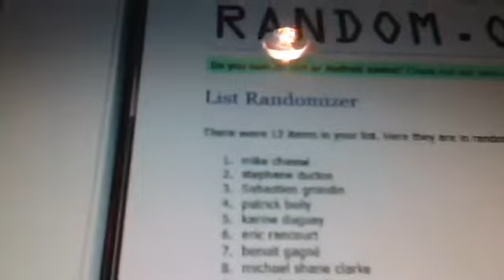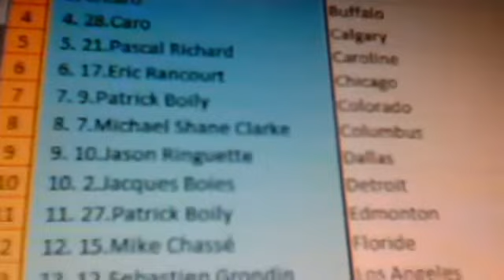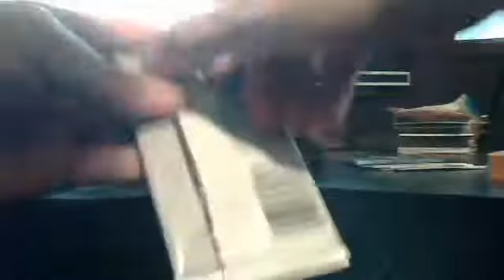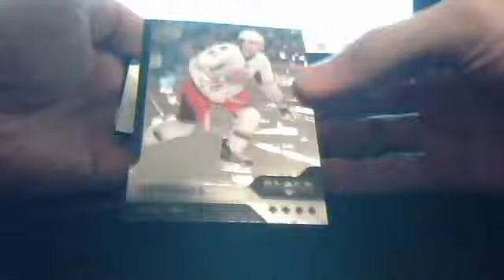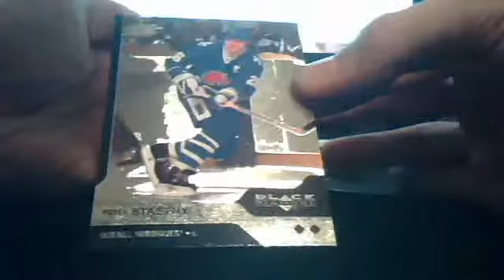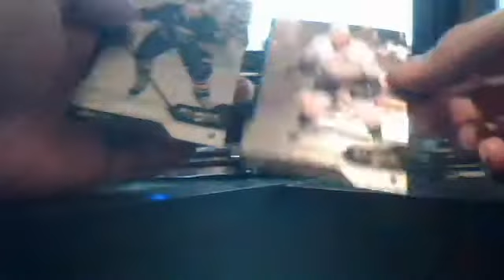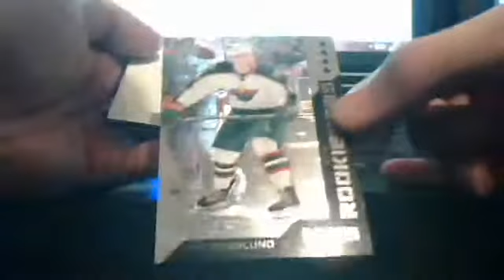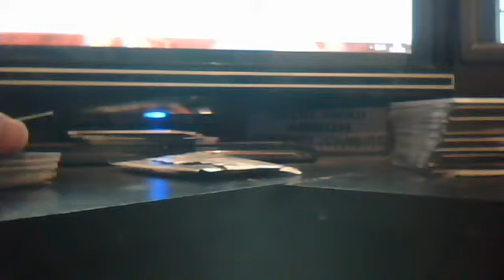Box Break QcHockey #68 2013-14 Black Diamond